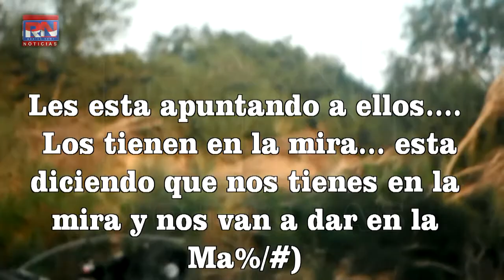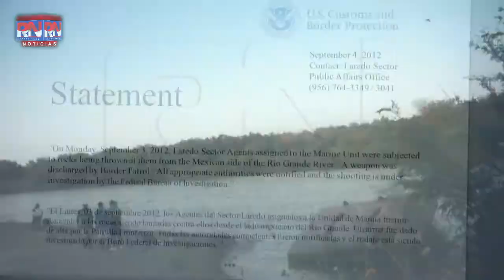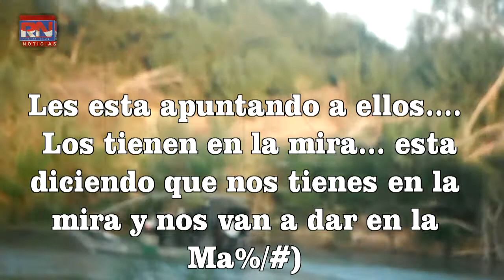A casi dos años de la muerte de un Mexicano en Manos de la Patrulla Fronteriza Estadounidense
La familia de Guillermo Arévalo Pedraza, el mexicano muerto en 2012 al ser baleado por un agente de la Patrulla Fronteriza en Texas, demandó al Servicio de Aduanas y Protección Fronteriza por 40 millones de dólares.
El abogado Bob Hilliard presentó la demanda este miércoles en una conferencia de prensa en Laredo, contra la dependencia federal estadunidense en nombre de la familia de Guillermo Arévalo Pedraza, quien el 3 de septiembre de 2012 murió del lado mexicano de la frontera entre Nuevo Laredo y esta localidad texana.
Mariana y Priscila Arévalo, esposa e hija de Guillermo, estuvieron presentes en la conferencia de prensa al lado de su representante legal.
Fue asesinado a sangre fría cuando se encontraba junto con su familia en una carne asada", dijo Hilliard.
Afirmo que Arévalo fue baleado por agentes de la Patrulla Fronteriza que navegaban en una lancha por el Río Grande mientras se encontraba con su familia a las orillas arenosas del lado mexicano de la frontera en Nuevo Laredo, en el estado de Tamaulipas.
Lo dejaron morir en los brazos de su hija", agregó.
Este caso en particular, dijo, muestra con claridad el patrón del uso excesivo de la fuerza por parte de los agentes de la Patrulla Fronteriza en contra de connacionales mexicanos que no presentan "ningún tipo de amenazas".
Hilliard aseguró que el criterio empleado por estos agentes de la dependencia, perteneciente al Departamento de Seguridad Nacional, en nada sirve para proteger la seguridad de los estadunidenses.
El abogado comparó los hechos que han abierto un caso judicial en contra del gobierno de Estados Unidos con el de Sergio Adrián Hernández Güereca, quien muriera en 2010 al ser baleado por un agente de la Patrulla Fronteriza en El Paso.
Parte del incidente en el que resultó muerto Guillermo Arévalo Pedraza, de 37 años, fue grabado en video.
El gobierno mexicano protestó ante el gobierno de Estados Unidos por este incidente y las autoridades estadunidenses indicaron entonces que investigaban el caso.
Sin mencionar la muerte de Arévalo Pedraza, la Patrulla Fronteriza dijo que los agentes dispararon sus armas porque fueron agredidos con piedras desde la parte mexicana del Río Grande.